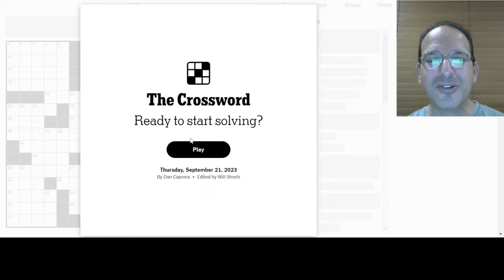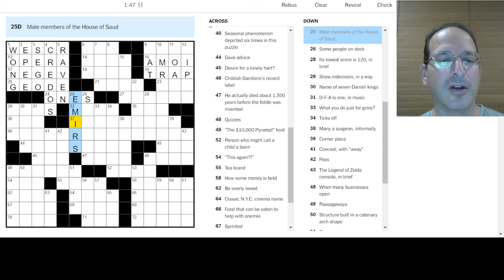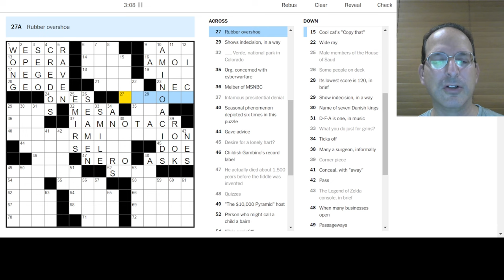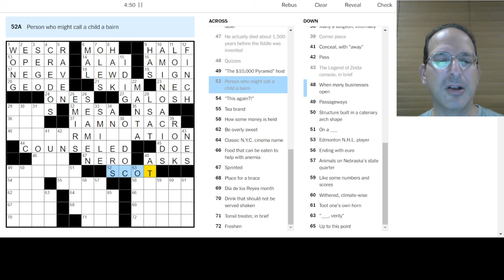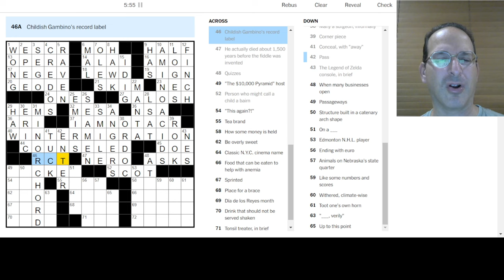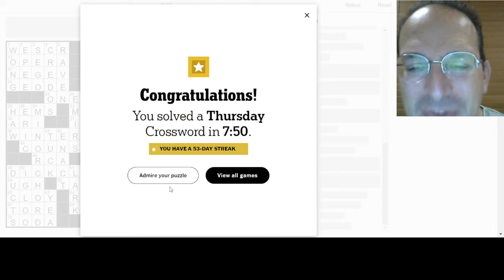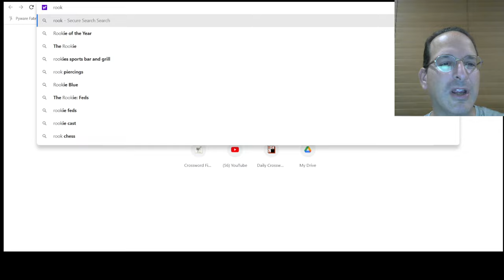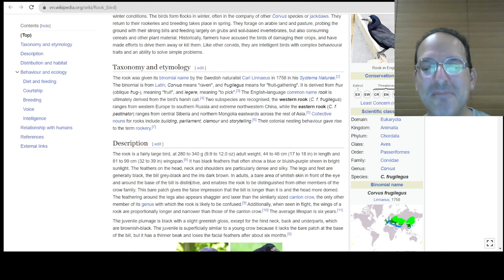Should I tweet about this puzzle? 🦅- Solving the Thursday New York Times Crossword - 9-21-23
The grid looks a little funny at first, but it's totally worth it when you see how the theme works.  I love how I thought I was all cool and figured out the theme, but there was another layer that I noticed after the solve.  I suppose it's better than yesterday's puzzle where I finished the video a little disappointed by the theme, only to find out hours later that I *misread* the revealer and turned a bit of wordplay into a trivia question that no one knew the answer to.  This team was much more gratifying!

Today, Steve solves the Thursday New York Times puzzle by Dan Caprera.